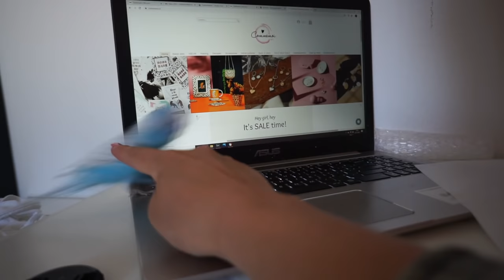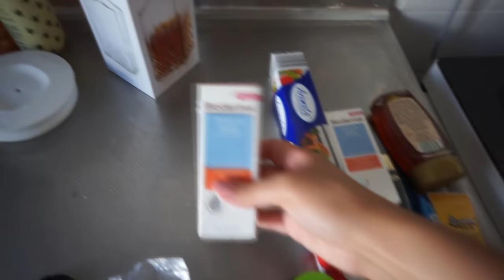ONLINE KLEDING PASSEN! ASOS & WEHKAMP: ZOMERJURKJES, SCHOENEN & SHORTJES | WEEKVLOG 140